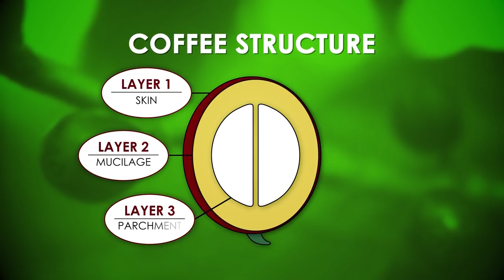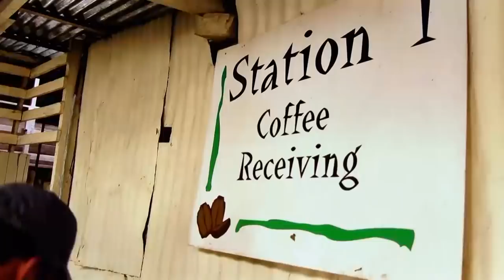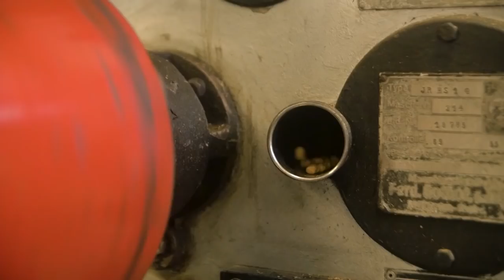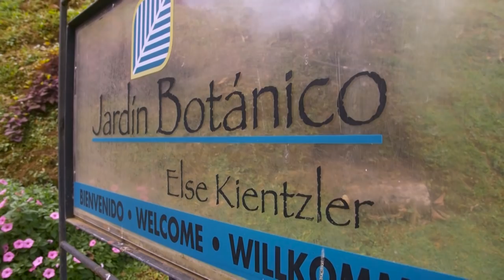Exploring Costa Rica: Search for Fountain of Youth (P. Allen Smith)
Costa Ricans, or Ticos, enjoy a higher life expectancy than many of the more developed nations across the world. And not only do they live longer, but they are also one of the happiest countries on Earth. So what's the secret? I went exploring to find out!

Places Visited:
Heredia's Central Market
Doka Estate Coffee Plantation
Else Kientzler Botanical Garden